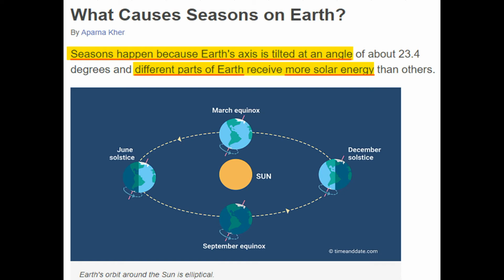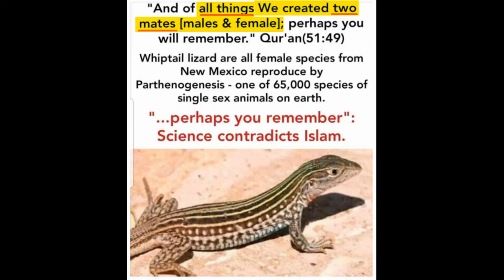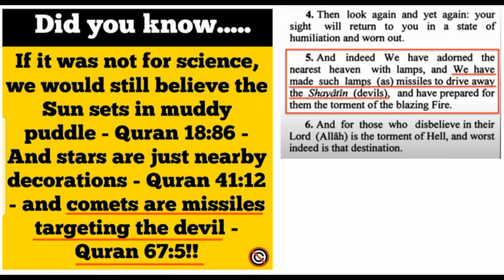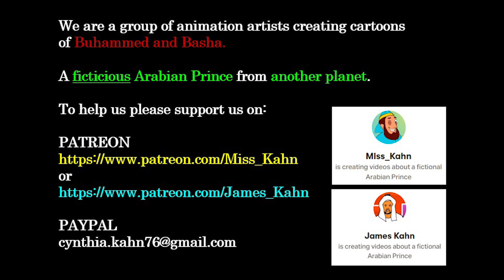Scene 6: The Prophet Muhammed gives a talk on Science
What would happen if The Prophet Mohammed met the greatest scientists of our time??